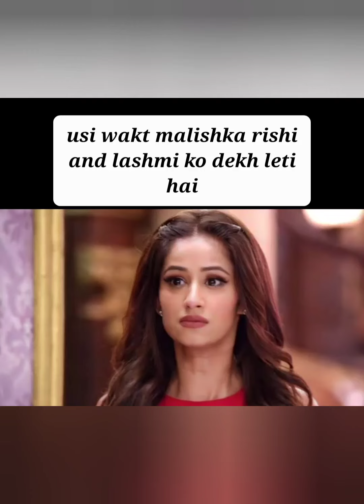30 july 2022 Bhagyalakshmi serial Zee5 episode part 1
zee tv sereal new promo